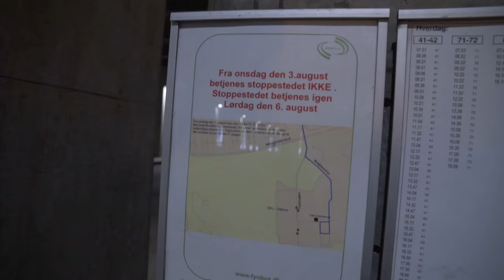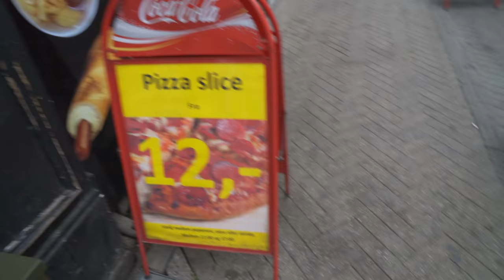DE SMADREDE MIN MOBIL - ENDNU MERE.